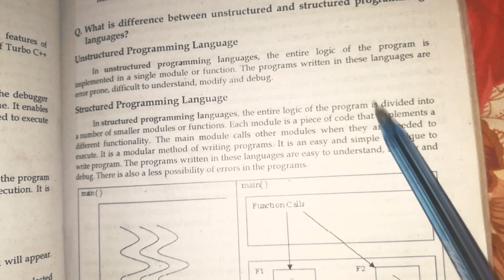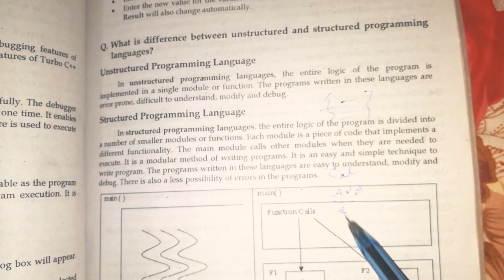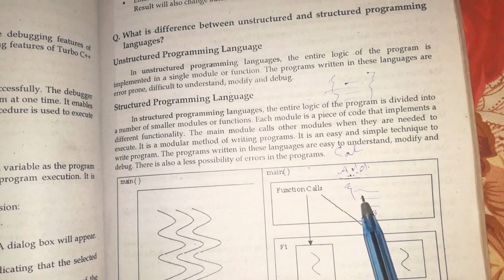Structured and unstructured programming languages 2nd Year